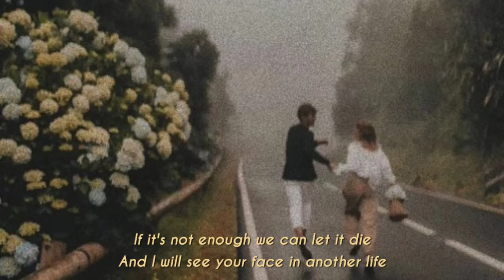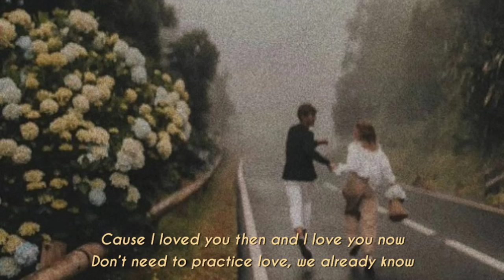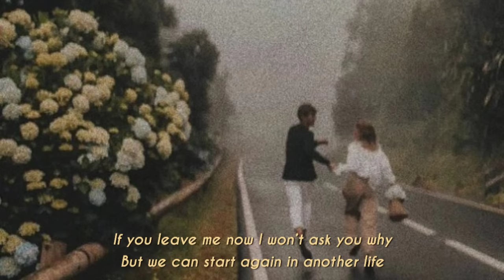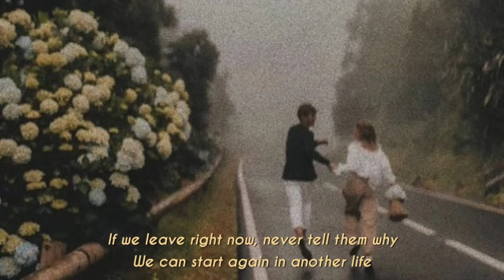Flower Face - Another Life (lyrics)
⚠️ I do not own both of the song and the picture ⚠️